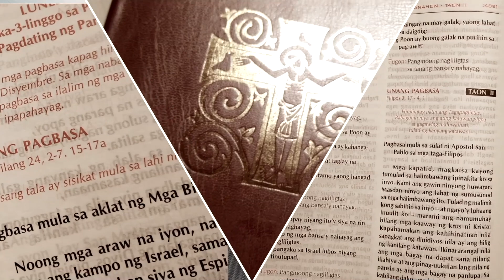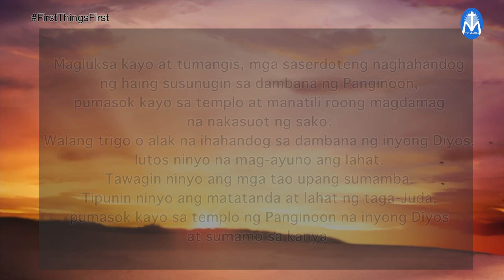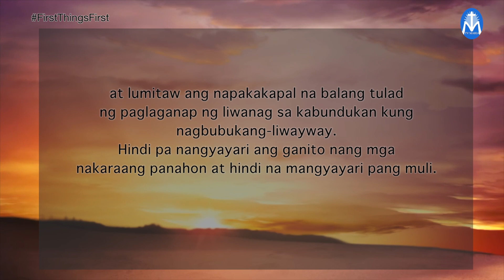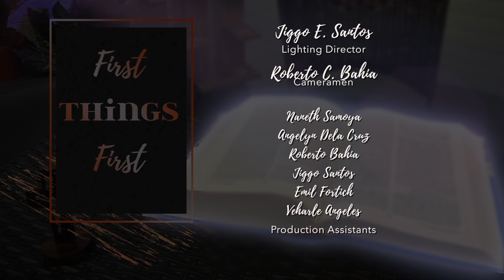FIRST THINGS FIRST | OCTOBER 8, 2021